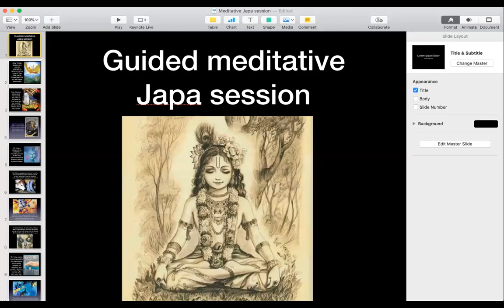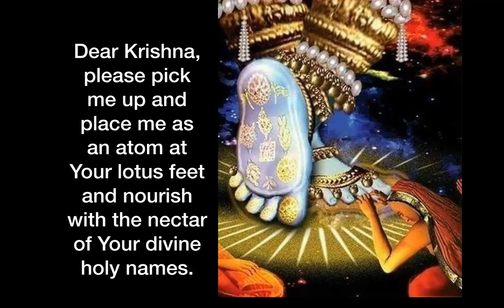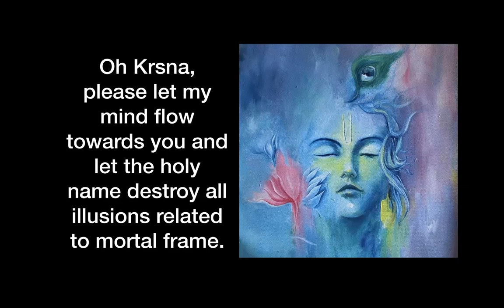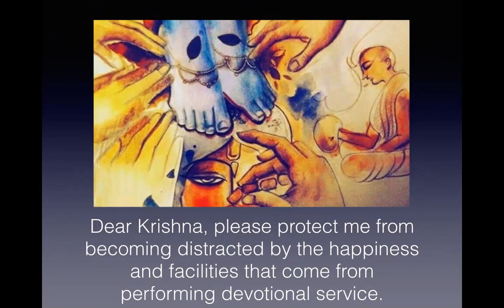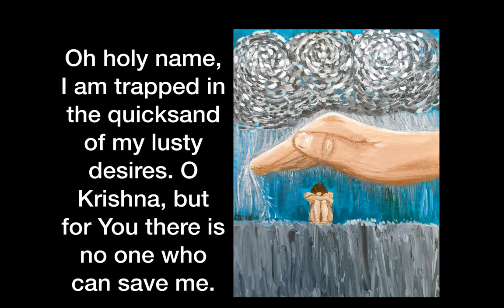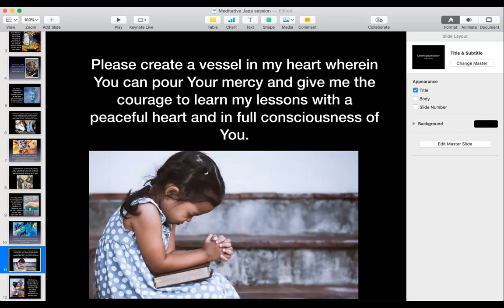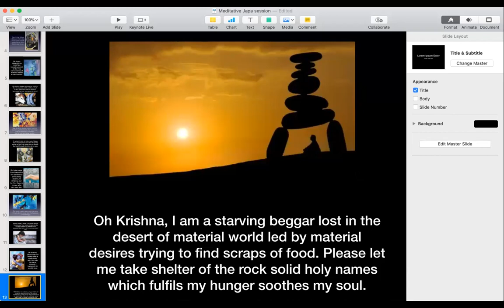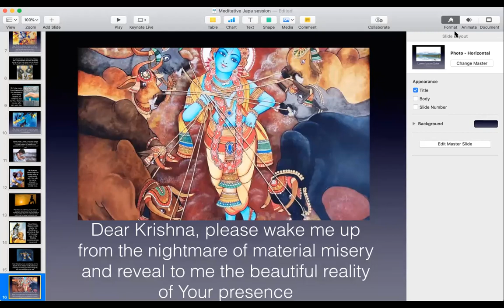Guided Meditative Japa Session